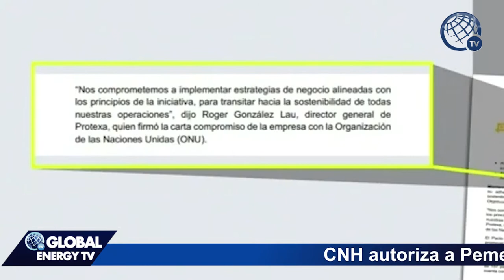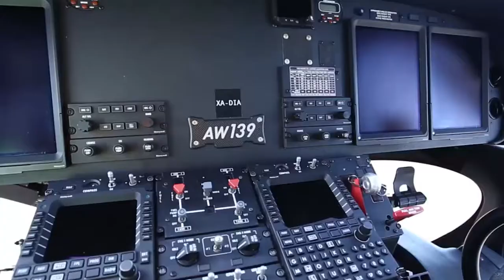Noticiero con Crystal Mendivil - Termina Enel Green Power instalación de parque eólico en Nuevo León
Crystal Mendivil presenta las noticias más importantes de la semana en el sector energético:

* Finaliza Enel Green Power instalación de Parque Eólico en Nuevo León
* Concretan Thermion y Siemens Financial financiación para parque eólico en Tamaulipas
* Reafirma Protexa su compromiso hacia la sostenibilidad
* Conceden a Greenpeace nueva suspensión provisional contra el Prosener 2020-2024
* Gobierno de Zacatecas busca alianzas con empresas del sector energético mexicano